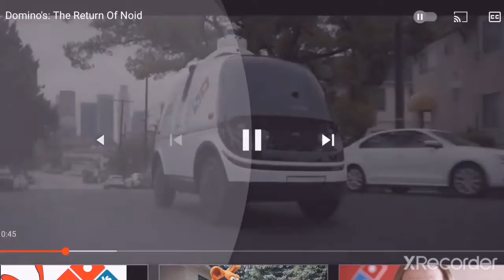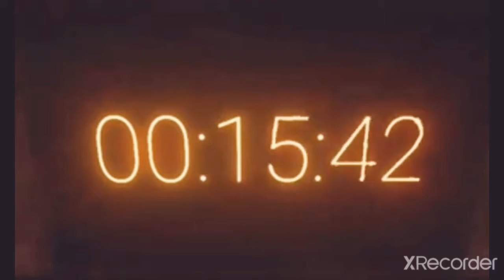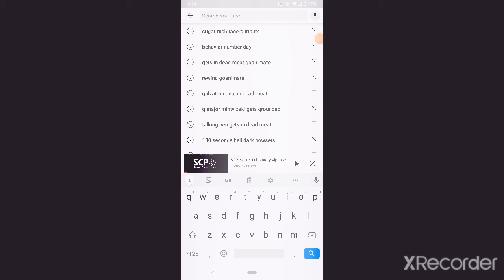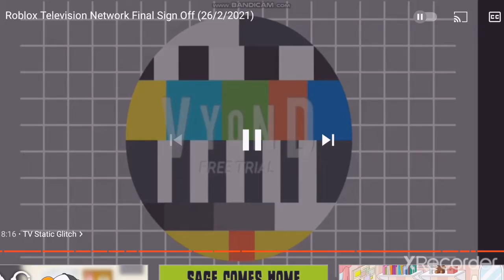July 6, 2021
0:00 You Are Watching Nickelodeon
0:22 Next Is The F1 2007
0:45 What
0:59 NCN Is Closing down
1:24 Domino's Commercial
3:10 Mcdonald's Commercial
3:40 Windows 95 Commercial
4:08 T Minus 30 SECONDS until scary At 12:00 AM
4:59 Nascar Shop commercial
5:30 Goldfish Colors Commercial
5:39 McDonald's Commercial 1994
6:13 McDonald's Is Gonna Win
6:32 McDonald's Wins At Bristol
6:43 Shut Down In 90 Seconds
8:47 TV Show
8:50 Blue screen Of Death
8:58 Yay, NCN Is Dead
9:28 NCN Is Closed
9:35 Nickelodeon Road Course Starts 7PM